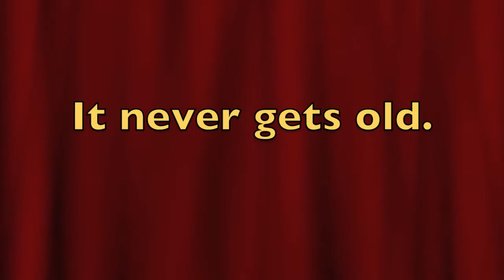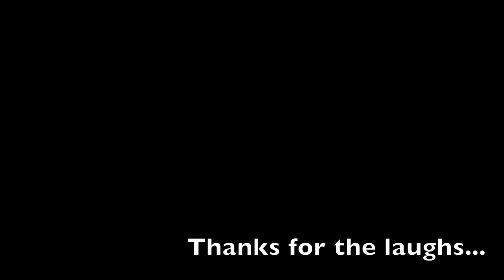AXE Clean yo balls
Lunch with Ghee.